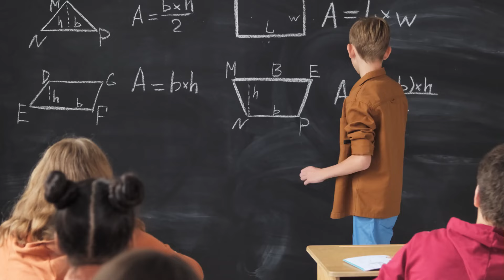👩🏻‍🏫Bienvenidos a Miss Stephy, un canal educativo para todos 👧🏻👦🏻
¡Bienvenidos al canal educativo MissStephy! En nuestro canal, encontrarás un mundo de conocimiento y aprendizaje divertido para todas las edades. Desde matemáticas hasta ciencias, español y más, cubrimos todas las materias importantes de la educación primaria. Ya sea que seas un padre, un maestro o un estudiante, nuestro canal te proporcionará consejos y trucos para ayudarte a mejorar el aprendizaje y alcanzar el éxito educativo. Únete a nosotros en nuestro emocionante viaje educativo y descubre nuevas formas de aprender y crecer.